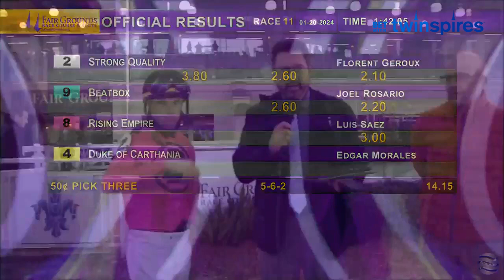2024 Colonel E.R. Bradley Stakes post race interview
Assistant trainer David Carroll and jockey Forent Geroux speak with Joe Kristufek in the FairGrounds winners circle after winning the Colonel E.R. Bradley Stakes with Strong Quality.